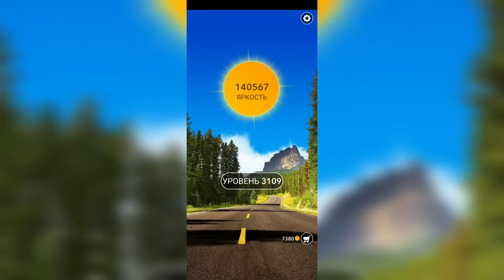Word / Слово Крест: Поиск русского кроссворда / Уровень 3109